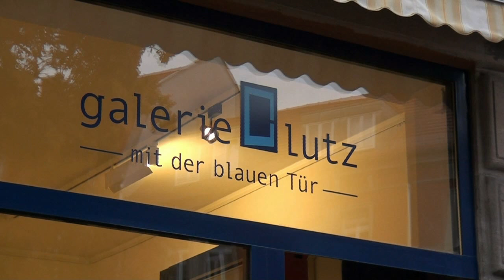Opulenz 2012 - Manfred Hürlimann in der Galerie Lutz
Opulenz 2012 - Manfred Hürlimann in der Galerie Lutz in Nürnberg am 20.September 2012.
Die Vernissage mit Laudatio vom Prof. Friedhelm Kröll.